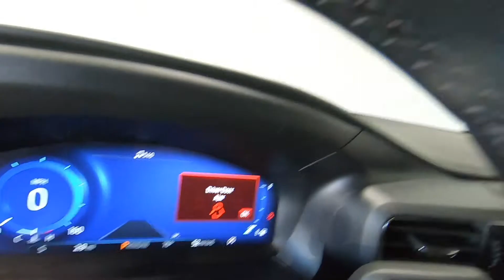2021 FORD EXPLORER Platinum - New SUV For Sale - Columbus, OH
Please visit Ricart Ford to view this New RAPID RED METALLIC TINTED CLEARCOAT 2021 FORD EXPLORER Platinum for sale near Columbus, Ohio.

Stock #: FTM3704

Description:
2021 FORD EXPLORER Platinum
New 2021 Ford Explorer Suv is For Sale in Columbus, Ohio. This model has a 3.0L EcoBoost V6 engine, Automatic transmission, and is finished in Rapid Red Metallic Tinted Clearcoat paint. Whatever questions you might have about this vehicle, you can be certain that our sales advisors can assist you every step of the way. On top of that, our financing experts are prepared to help you find the lease or finance option that is right for you. Find us at 4255 S Hamilton Road in Columbus, OH 43125, servicing customers throughout Central Ohio.